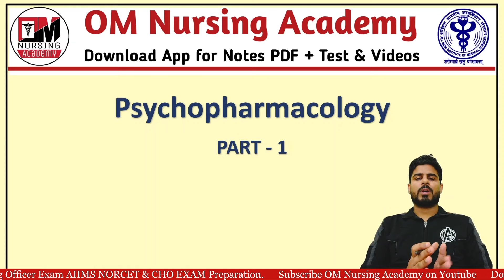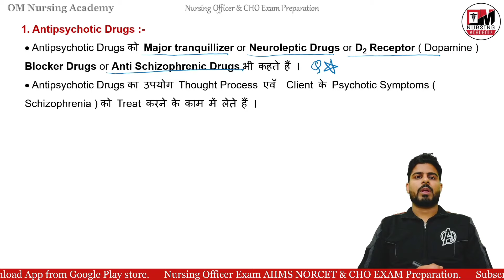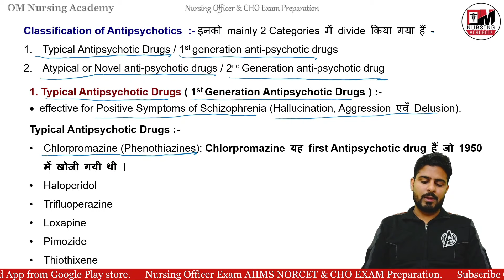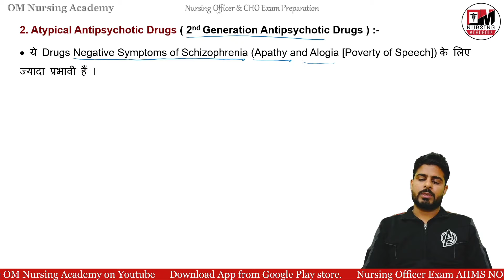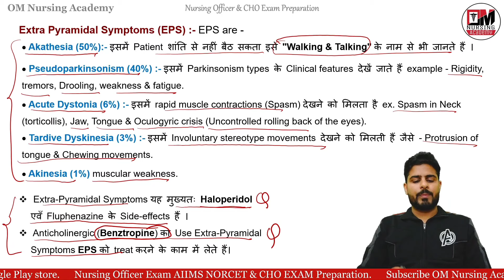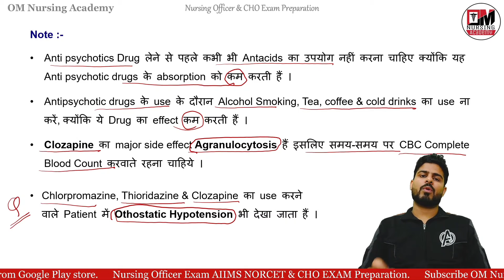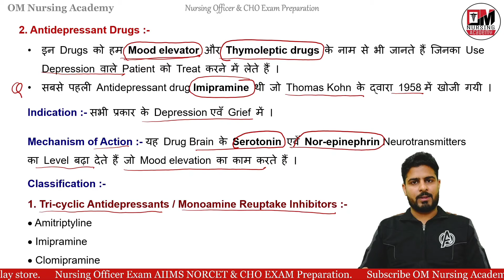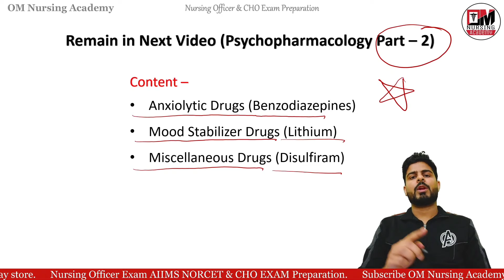Psychopharmacology Part - 1 | Antipsychotic and Antidepressants drugs